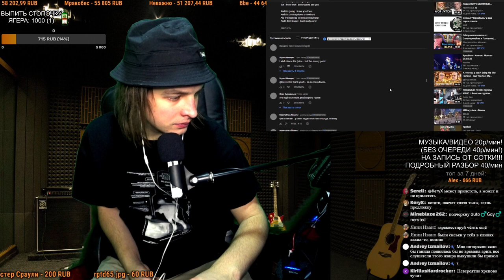СМОТРИМ: Пилот Neverman (10 лет полет нормальный)